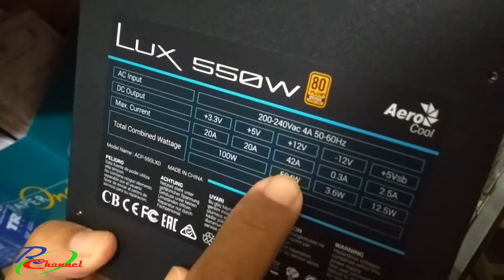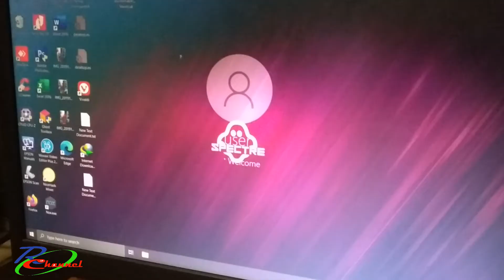POWER SUPLAY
ganti power suplay